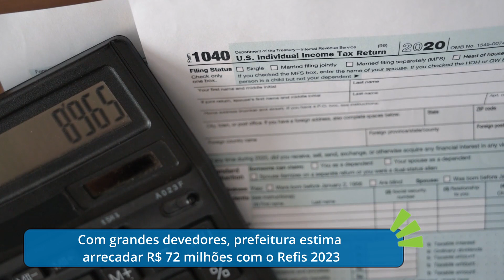Com a inclusão de grandes devedores, prefeitura estima arrecadar R$ 72 milhões com o Refis 2023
Com a inclusão dos grandes devedores no Programa de Recuperação Fiscal (Refis) 2023, a prefeitura de Caxias do Sul espera arrecadar quase R$ 72 milhões. A estimativa é feita com um aumento de 10% a 20% na comparação com a última edição, em 2020. O otimismo é diante da possibilidade de negociação com empresas que possuem dívidas acima de R$ 4,262 milhões.